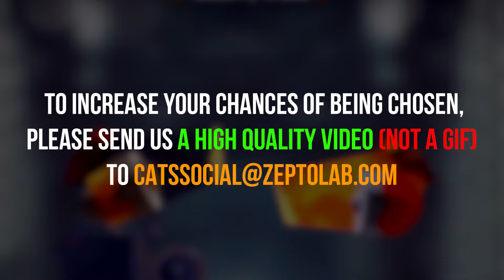C.A.T.S. — Best Battles #352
Cats! Each week we choose 10 best battles and give rewards depends on the video's game mode to the authors.

✅ We kindly ask everyone to send your Player IDs together with the video. If you provide the ID after we publish Best Battles, you won’t get the prize.